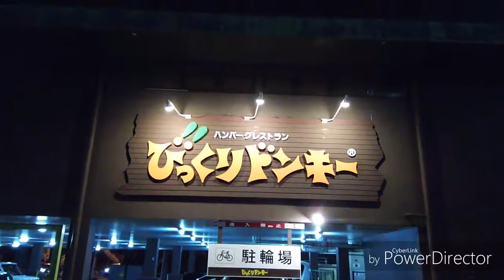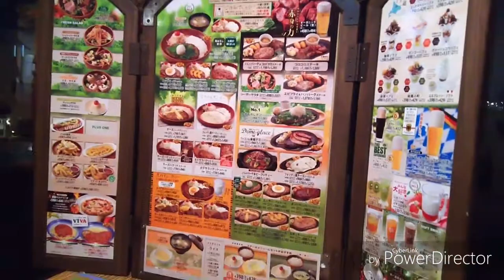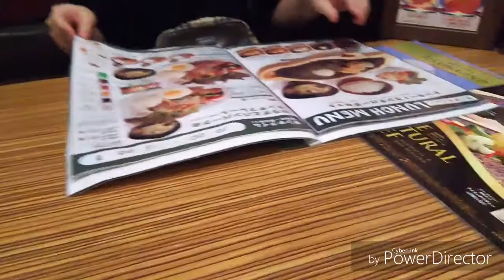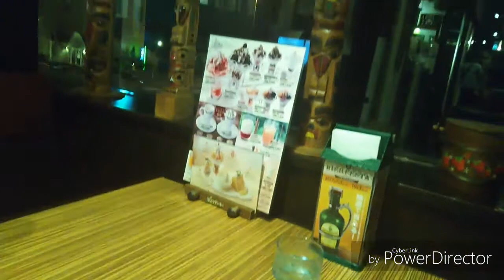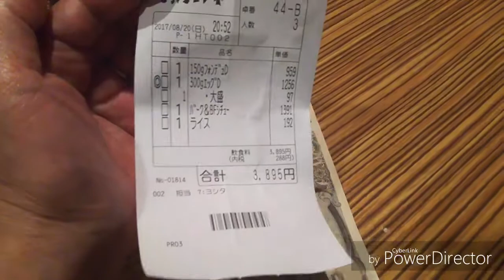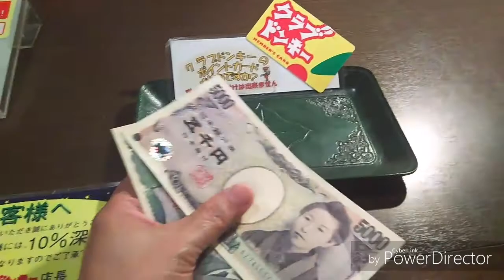Japan Donquiote Store ＆ Bikuridonki Restaurant ＃108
discount store,branded items,hamburger Restaurant